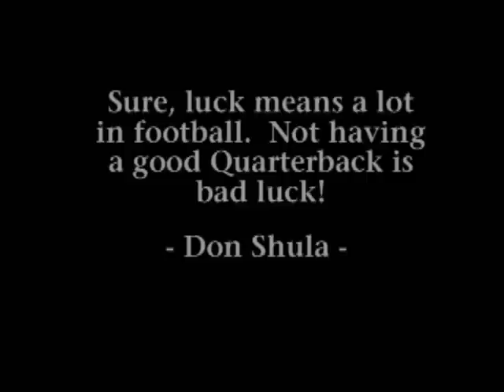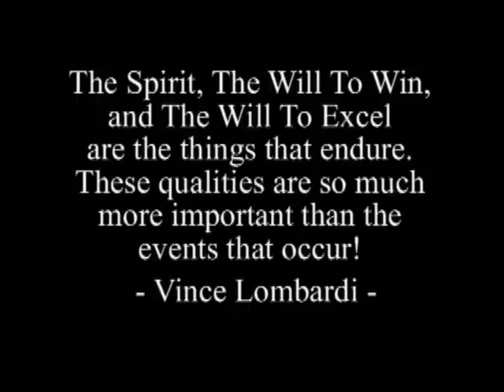Bowie State Football, J Scott, QB #3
Jason Scott, #3, QB, Bowie State University, Class of 2009